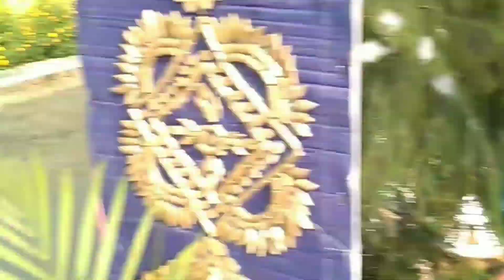বড়দিনে চার্চে গিয়ে বোকা হলাম 😑 [ 25th December 2020 ]cakemaking🎂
Merry christmas all my friend ❤

Happy new year all my dear friend ❤

kamon enjoy korla tomra christmas newyear let me know in comment section..

sorry for delay my video upload     ...

keep love & bless me ❤

 xoxo